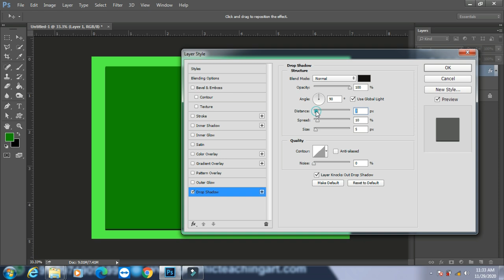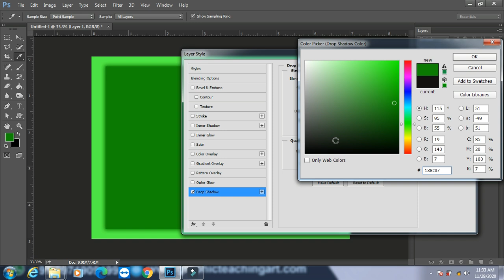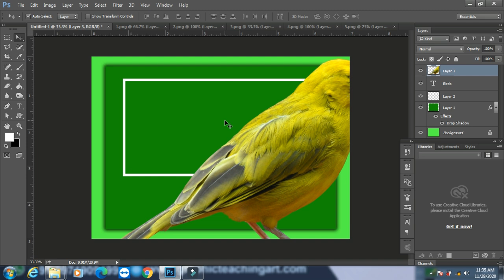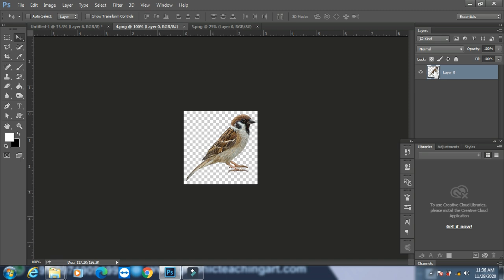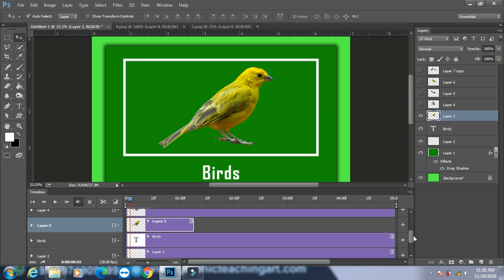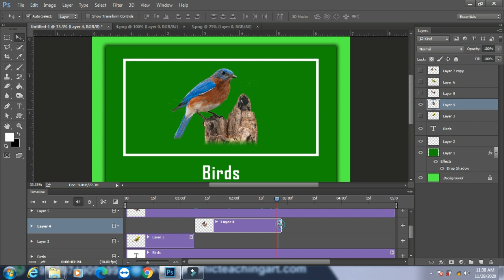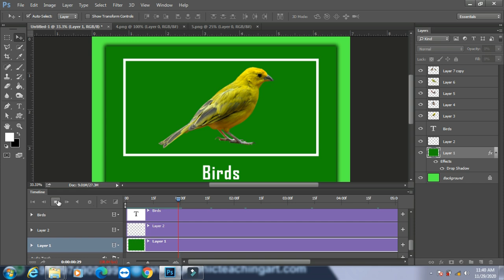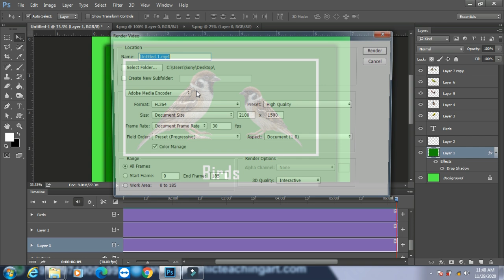Photoshop Tutorial Series in Hindi Part 73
Part – 2, Create Video Timeline Effects.

1) Advance Diploma In Tally
2) Diploma & Computer Application ( DCA )
3) Diploma In Website  Designing & Development
4) Advance Diploma in AutoCAD
5) Diploma in Digital Movie Editing
6) Diploma in Graphic & Multimedia Animation
7) Diploma in Graphic & Digital Movie Editing
8) Diploma in Multimedia & Animation

1) DTP
2) Fashion Design
3) 2D Animation
4) Video Editing
5) Graphic Designing
6) Course on Computer Concepts (CCC)
7) Tally.ERP9 Basic
8) Account Expert & Tally.ERP9
9) Computerized Accountancy & Tally ERP
10) Graphic for Web Page Designing
11) Advance Web Technology -PHP & SQL
12) Web Development
13) Advance Excel
14) Digital Marketing
15) Advance AutoCAD
16) 3D Studio Max
17) V-Ray
18) Digital Movie Editing & After Effect
19) Multimedia Animation
20) VFX
21) Advance Networking
22) Computer Hardware (Card Level) & Networking
23) CCTV Installation & Repair
24) Professional English Speaking
25) Photoshop, After Effect, etc...